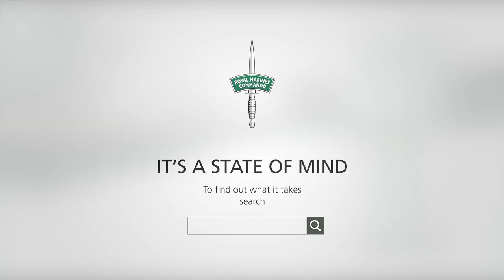Royal Marines Armoured Support Specialisation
The Royal Marines Armoured Support Specialisation contains the Royal Marines armoured vehicle crews.
They operate the Viking All Terrain Vehicle (Protected)(ATV(P)) in all weathers and environments. The Viking is fully amphibious, air portable and has outstanding all terrain capability.